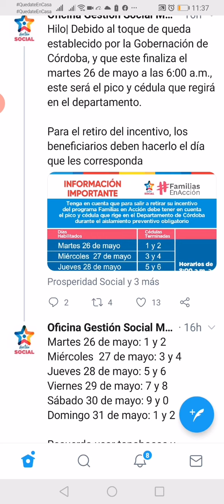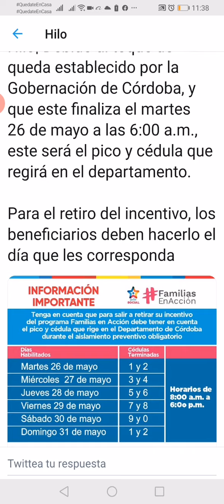📣Familias en Acción Córdoba Montería Ojo pagos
📣FAMILIAS EN ACCIÓN CÓRDOBA MONTERÍA PAGOS